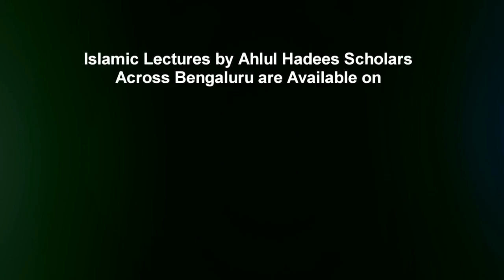Namaaz Ka Tareeqa (Practical) by Shaykh Mohammed Azharuddin Madani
Namaaz Ka Tareeqa (Practical) by Shaykh Mohammed Azharuddin Madani from the Workshop - Namaaz Ke Ahkaam Wa Masaail (Part 3) held on 11th Feb 2018 @ Masjid e Sumaiyah, Shampur Main Road, Arabic College Post, Bengaluru, India.